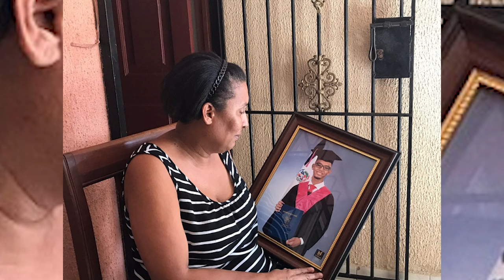¡Revelado En Nota De Voz El Plan Para Salvar Al Dotolcito! ¡Hay Un Téstigo Que Ahora Es Sospechoso!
Habló la hermana de Luís Brito, el amigo del Dotolcito involucrado junto a Chiquito en el robo que le costó la vida a Joshua Fernández...

3,500 por hora. Grabación a 1080. Entrega de material editado.

 día.

5,000 por cada video no mayor a 2 minutos.